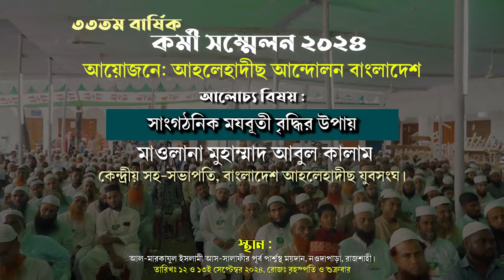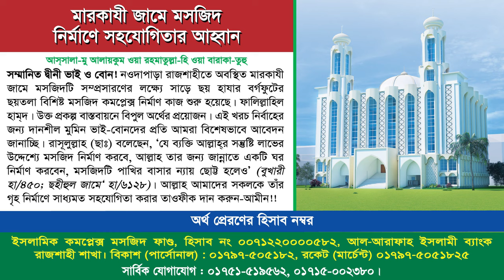সাংগঠনিক মযবূতী বৃদ্ধির উপায়। মাওলানা মুহাম্মাদ আবুল কালাম।কর্মী সম্মেলন। আহলেহাদীছ আন্দোলন বাংলাদেশ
বিষয়: সাংগঠনিক মযবূতী বৃদ্ধির উপায়
৩৩তম বার্ষিক কর্মী সম্মেলন ২০২৪
আয়োজনে: আহলেহাদীছ আন্দোলন বাংলাদেশ
মাওলানা মুহাম্মাদ আবুল কালাম
কেন্দ্রীয় সহ-সভাপতি, বাংলাদেশ আহলেহাদীছ যুবসংঘ।
স্থান : আল-মারকাযুল ইসলামী আস-সালাফীর পূর্ব পার্শ্বস্থ ময়দান, নওদাপাড়া, রাজশাহী।
তারিখ: ১২ ও ১৩ই সেপ্টেম্বর ২০২৪, রোজ: বৃহস্পতি ও শুক্রবার।

মাওলানা আবুল কালাম আজাদ,আবুল কালাম আজাদ,মাওলানা আবুল কালাম সাহেব,মাওলানা মোহাম্মদ আবুল কালাম আজাদ,মাওলানা আবুল কালাম আজাদ কালিয়াপুরী,আবুল কালাম আজাদ ভারত,আবুল কালাম আজাদ ওয়াজ,মাওলানা আবুল কালাম আজাদ ভারত,মাওলানা আবুল কালাম সাহেবের ওয়াজ,আবুল কালাম ওয়াজ,আবুল কালাম ভারত,আবুল কালাম আজাদ বাশার,মাওলানা আবুল কালাম,আবুল কালাম,মাওলানা আবুল কালাম জলসা,আবুল কালাম মাওলানা ওয়াজ,মাওলানা আবুল কালাম ওয়াজ,আবুল কালাম আজাদ ওয়াজ,মাওলানা আবুল কালাম আজাদ সাহেব
সাংগঠনিক আচরণ,সাংগঠনিক আচরণ সাজেশন,সাংগঠনিক,সাংগঠনিক#,সাংগঠনিক গান,সাংগঠনিক কাঠামো,সাংগঠনিক আচরণ ৩য় বর্ষ,সাংগঠনিক আচরণ সাজেশন ২০২৩,সাংগঠনিক আচরণ তৃতীয় বর্ষ,বংলাদেশ ষ্কাউটস এর সৃংগঠনিক কাঠামো,জামায়াতের সাংগঠনিক কাঠামো বিজ্ঞানসম্মত,সাংগঠনিক আচরণ সাজেশন ২০২৩ ব্যবস্থাপনা বিভাগ তৃতীয় বর্ষ,সাংগঠনিক আচরণ ক বিভাগ সাজেশন ২০২৩ মার্কেটিং বিভাগ তৃতীয় বর্ষ,সংগঠন,বাংলাদেশ জাতীয় তথ্য বাতায়নে কিভাবে সাংগঠনিক কাঠামো যুক্ত করবেন,সংগঠন কি,সংগঠনের নিয়ম
নেতৃত্ব ও আনুগত্য,নেতৃত্ব,আনুগত্য ও নেতৃত্ব,আলোচনা : নেতৃত্ব ও আনুগত্য,নেতৃত্বের প্রতি অবিচল আনুগত্য,আনুগত্য ও ধৈর্য,আনুগত্য,আনুগত্য ও ধৈর্য অবলম্বনেই রয়েছে সফলতা,বিশ্বস্ততা ও আনুগত্যের পরম্পরা,বিষয় : সমাজ সংস্কারে নেতৃত্ব ও আনুগত্যের গুরুত্ব,নেতার আনুগত্য,নেতৃত্ব এবং আনুগত্য নিয়ে জুমার ফুল ওয়াজ,রাসুলের আনুগত্য,আল্লাহর আনুগত্য,নেতার আনুগত্য প্রসঙ্গে ইসলাম,নেতার প্রতি আনুগত্যের স্বরূপ,দ্বিধাহীন নির্ভেজাল আনুগত্য,আল্লাহ ও রাসূলের আনুগত্য
আব্দুর রাজ্জাক বিন ইউসুফ,আব্দুল্লাহ বিন আব্দুর রাজ্জাক,শাইখ আব্দুর রাজ্জাক বিন ইউসুফ,আব্দুর রাজ্জাক,আহলেহাদীছ,শায়খ আব্দুর রাজ্জাক বিন ইউসুফ,আব্দুর রাজ্জাক বিন ইউসুফ ওয়াজ,আহলেহাদীছ আন্দোলন বাংলাদেশ,আবদুল্লাহ বিন আবদুর রাজ্জাক,আব্দুর রাজ্জাক ওয়াজ,শায়খ আব্দুর রাজ্জাক বিন ইউসুফ,শায়েখ আব্দুর রাজ্জাক বিন ইউসুফ,আব্দুর রহমান বিন আব্দুর রাজ্জাক,আব্দুর রাজ্জাক বিন ইউসুফ নতুন ওয়াজ,আব্দুর রাজ্জাক বিন ইউসুফ এর সকল মাদ্রাসা,আব্দুল্লাহ বিন আব্দুর রাজ্জাক ২০২২
হানাফী,আহলেহাদীছ,হানাফি বনাম আহলে হাদিস,হানাফী থেকে আহলেহাদীছ,আহলেহাদীছ বা সালাফী কারা,হানাফি থেকে আহলে হাদীস,কাবার ইমামরা কি আহলে হাদিস নাকি হানাফী,আহলে হাদিস এবং হানাফি,আহলেহাদীছ দাঈ,নব্য আহলেহাদীছ,বাহাস আহলে হাদিস এবং হানাফি,আহলে হাদিস vs হানাফী,আহলে হাদীস ও হানাফী বাহাস,বংশীয় আহলেহাদীছ,আহলেহাদীছ মসজিদ,আহলেহাদীস,আহলেহাদীজ,হানাফী বনাম আহলে হাদিস,আহলেহাদীছ মন্জিল,আহলেহাদীছ যিন্দাবাদ,হানাফি মুকাল্লিদের সাথে আহলে হাদিস,বাহাস আহলে হাদিস বনাম হানাফী